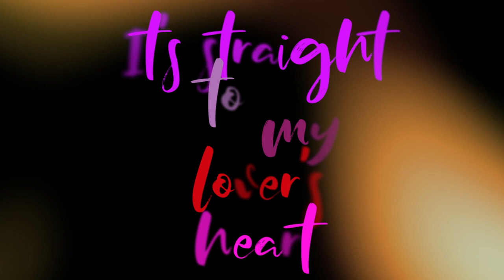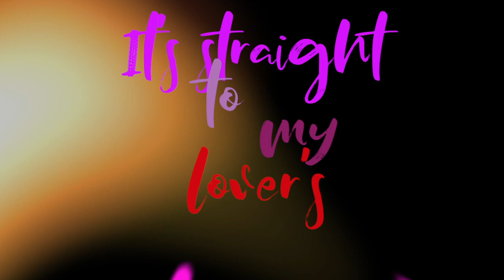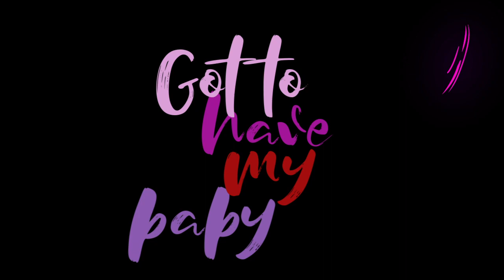Otis Redding "Cupid" (Official Lyric Video)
Musical powerhouse, Otis Redding, sings his heart out on this timeless classic with a message of love, love, love!

Otis Redding was the quintessential Southern soul singer. Not only has his emotion-gripping Georgia-hewn style come to epitomize the Stax/Volt Memphis sound of the Sixties, but as a vocalist, songwriter, and arranger, he played a key role in shaping it.

"Remember Me” was compiled by Roger Armstrong from the Stax/Volt library of tapes purchased in 1977 by Fantasy Records and annotated by leading Stax authority Rob Bowman. The album, released in 1992 on Stax Records, affords a fascinating and ultimately rewarding glimpse into the soul titan’s genius at work in the studio.

Of the 22 selections included in “Remember Me,” 14 were previously unheard diamonds—some polished, others still rough—spanning Redding’s five-year association with Stax Records. A number of the performances, including the driving “Trick or Treat” and the haunting title track, are so fully realized that it’s a wonder they weren’t released at the time. Three are covers, with Little Richard’s “Send Me Some Lovin’” and Sam Cooke’s “Cupid” being heartfelt Redding tributes to his two primary stylistic mentors.

Seven tracks are alternate takes or remakes of previously released Redding songs, including such all-time classics as “Respect,” “Try a Little Tenderness,” “I’ve Got Dreams to Remember,” and “(Sittin’ on the) Dock of the Bay.” The remake of “Respect” is taken at the breakneck tempo Redding favored in live performance, while the other three are presented in embryonic form. “I’ve Got Dreams to Remember” is delivered with wife Zelma Redding’s original lyrics, with different chord changes on the bridge, and without the background vocals that were dubbed onto the issued version. The two early treatments of “Dock of the Bay,” Redding’s biggest hit, dispel the myth that he began whistling near the end because he forgot his own lyrics; he was whistling all along, though it took him a while to perfect his pucker.

TRACKLIST
1. Trick Or Treat
2. Loving By The Pound – Take 1
3. There Goes My Baby
4. Remember Me
5. Send Me Some Lovin’
6. She’s All Right
7. Cupid
8. The Boston Monkey
9. Don’t Be Afraid Of Love
10. Little Ol’ Me
11. Pounds And Hundreds (Lbs + 100s)
12. You Got Good Lovin’
13. Gone Again
14. I’m Coming Home
15. (Sittin’ On) The Dock Of The Bay – Take 1
16. (Sittin’ On) The Dock Of The Bay – Take 2
17. Respect  - Alternate Take
18. Open The Door – Alternate Take
19. I’ve Got A Dream To Remember – Alternate Take
20. Come To Me – Alternate Take
21. Try A Little Tenderness – Take 1
22. Stay In School

Follow Otis Redding and The Otis Redding Foundation:
Otisredding.com
Otisreddingfoundation.org

Follow Craft Recordings:
Craftrecordings.com